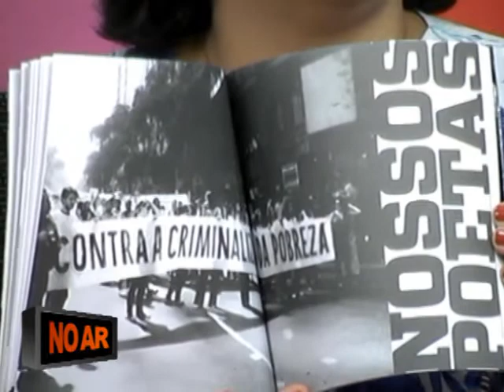1º Bloco - 1º Parte = Santa Casa de Santos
18/03/2012